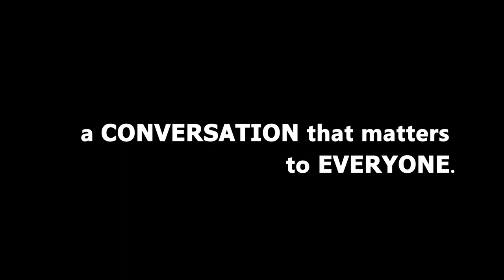ABOUT PEOPLE official trailer (documentary)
This is the official trailer for ABOUT PEOPLE, a documentary short film.
A Mindmove Entertainment Production (2024)
Directed by Michael Anane and Ché Nana
produced by Michael Anane